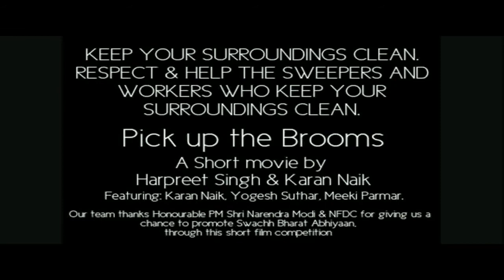Pick up the brooms An award winning short film based on the Swachh Bharat Abhiyaan 2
an award winning short film on clean india campaign,do view and help to clean our nation